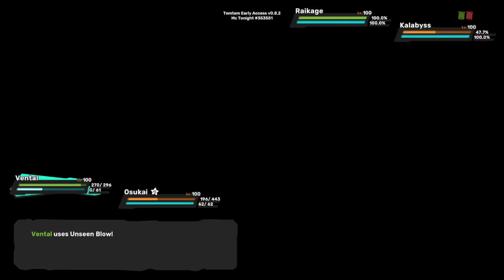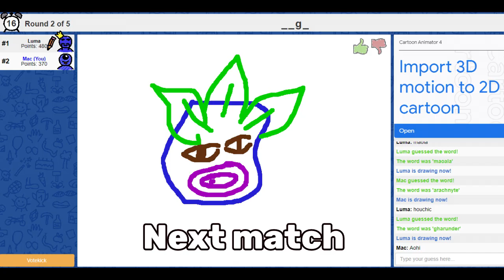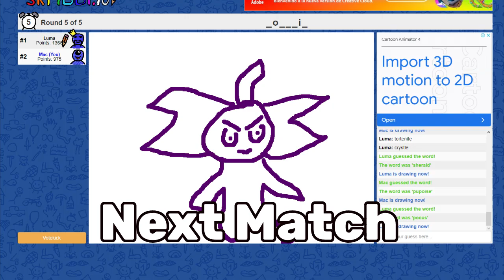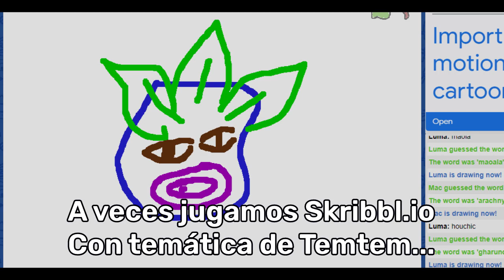FIRST TEMTEM TOURNAMENT OF THE YEAR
Everyone's welcome :D

You can also send me a direct message in Discord:
Mac Chromeon 6101